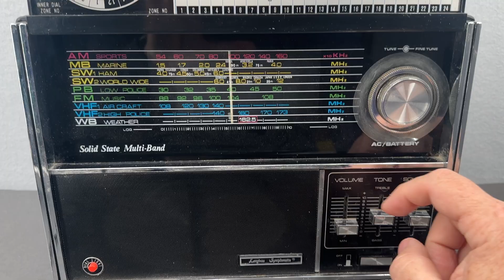Longines Symphonette Multi Zone De-Luxe Radio LMB-3030 Short Wave Made in Japan